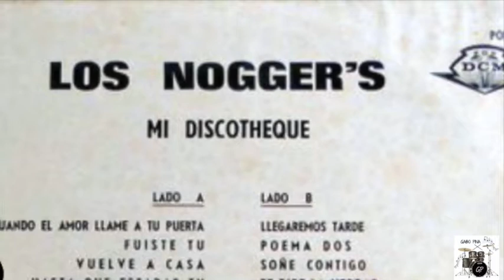Peggy Lee Vs los Nogger's. Tema: Hasta que estabas tu. Año 1.967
Grupo juvenil del año 1967 del Litoral central. Estado Vargas. Venezuela.
Sus integrantes fueron:
En la voz principal :Sirit (QEPD)
Guitarra líder y voz: Oscar Scott (QEPD)
Segunda guitarra y voz: Oswaldo Delgado
Bajo y voz: Nelson Zea
Bateria:  Edgar Ramirez (QEPD)

"Hasta que llegaste tú"
Canción de Peggy Lee
Álbum latino ala Lee!
Publicación Enero de 1960
Grabación 12 de agosto de 1959 — Hollywood (Los Ángeles)
género pop clásico
Duración 2:31
Discográfica Capitol Records
Escritora(es) Meredith Willson
Productor(es) Dave Cavanaugh
idioma original ingles
Canciones de latín ala Lee!
«En la calle donde vives»
"Estoy enamorado"
«Till There Was You» es una canción escrita por Meredith Willson para su musical de 1957 The Music Man, y que también apareció en la versión cinematográfica de 1962. La canción es interpretada por la bibliotecaria Marian Paroo (Barbara Cook en Broadway, Shirley Jones en la película) al profesor Harold Hill (interpretado por Robert Preston) hacia el final de la segunda escena.

En 1959, Anita Bryant grabó un sencillo que alcanzó el n.º 30 en el Billboard Hot 100; en 1962, la versión instrumental de Valjean fue también muy popular.

Canción de The Beatles
Álbum con los Beatles
Publicacion 22 de noviembre de 1963
Grabación 18 y 30 de julio de 1963 — EMI Studios, Londres
Género Bolero
Duración 2:16
Discográfica Parlophone
Escritora(es) Meredith Willson
Productor(es) George Martin
idioma original ingles
Canciones de Con los Beatles
"Niño pequeño"
«Por favor señor cartero»
La versión de The Beatles se incluyó en los álbumes de With The Beatles (en el Reino Unido, 1963) y Meet the Beatles! (en los Estados Unidos, 1964).

«Till There Was You» fue un éxito menor en el Reino Unido por Peggy Lee en marzo de 1961. Paul McCartney conocía esa música debido a su prima mayor, Bett Robbins, quien a veces cuidaba de los dos hermanos McCartney.1​ «Till There Was You» fue parte del repertorio de The Beatles en 1962 cuando cantaban en el Star Club de Hamburgo.2​ Se convirtió en una demostración de la versatilidad que pudieron tener The Beatles, demostrando que pudieron apelar a todas las secciones de una audiencia, moviéndose fácilmente desde las baladas hasta el rock and roll, como en su concierto de 1963 en el Royal Variety Performance, cuando siguió a esta canción con «Twist and Shout».

The Beatles habían cantado «Till There Was You» como parte de su fallida audición para Decca Records en Londres el 1 de enero de 1962,2​ y fue la segunda canción de las cinco que cantaron durante su primera aparición en The Ed Sullivan Show el 9 de febrero de 1964.3​

Versiones en vivo de la canción fueron publicadas en los álbumes Live at the BBC (1994) y Anthology 1 (1995). Esta última versión fue grabada cuando The Beatles tocaron en el Royal Variety en noviembre de 1963.